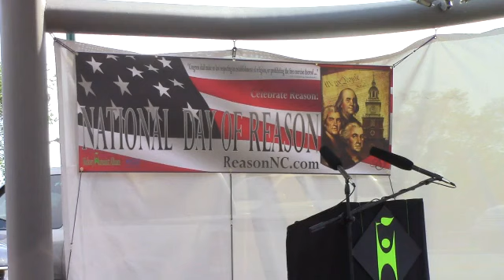NDoR 'Rally on the Square' Hickory NC [Part 4]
Speaker: Shawn Murphy - 'Charlotte Atheists and Agnostics'
A consortium of secular leaders from around NC join 'Hickory Humanist Alliance' to endorse the idea of a National Day of Reason.
This observance is held in parallel with the National Day of Prayer, on the first Thursday in May. The goal of this effort is to
celebrate reason -a concept all Americans can support—and to raise public awareness about the persistent threat to religious liberty posed by government intrusion into the private sphere of worship.